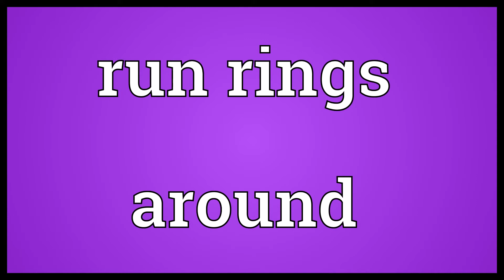Run rings around Meaning